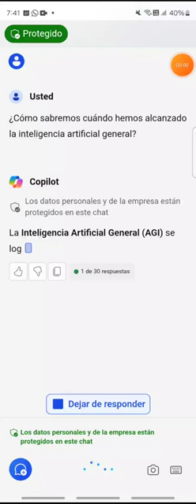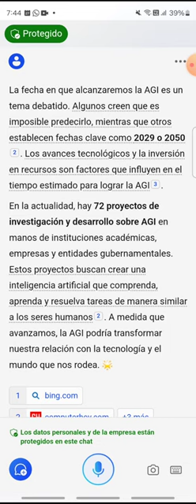¿Será un hecho la Inteligencia Artificial General? [Aprende algo nuevo HOY - 020]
Hay un choque entre lo que predice una gran parte de científicos hoy y lo que asegura el razonamiento filosófico clásico. Para la mayor parte de los científicos actuales, la Inteligencia Artificial General (AIG, por su sigla en inglés) será un hecho en menos de 20 años. Esto supone sistemas materiales con capacidad de abstracción completa, como la realiza el entendimiento humano. ¿Será así en realidad?